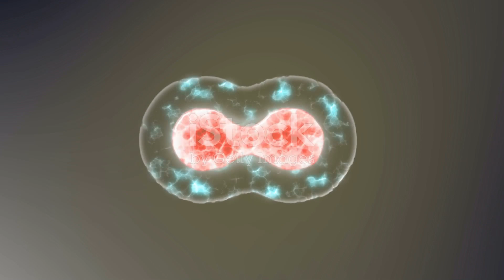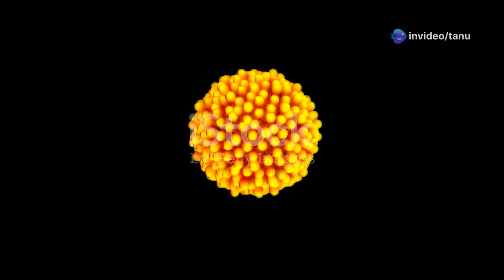"The Amazing Journey of Fertilization in the Female Body!"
Join us in this captivating exploration of "The Amazing Journey of Fertilization in the Female Body!" Discover the intricate processes that occur from ovulation to implantation, and how a single sperm can spark the miracle of life. We'll take you through the fascinating stages of fertilization, highlighting key biological events and the role of hormones in this incredible journey. Whether you're a student, a curious mind, or someone seeking to understand reproductive health, this video is packed with insightful information.